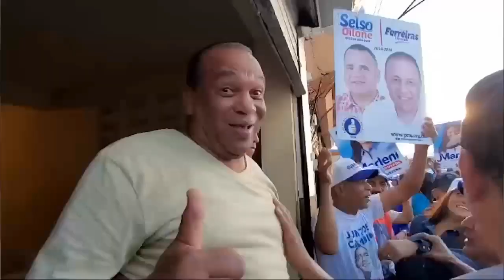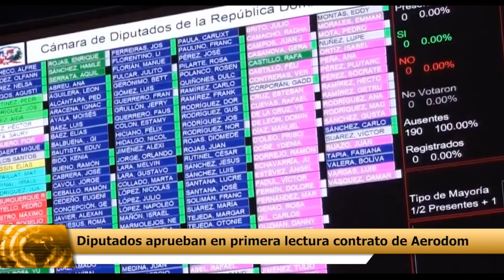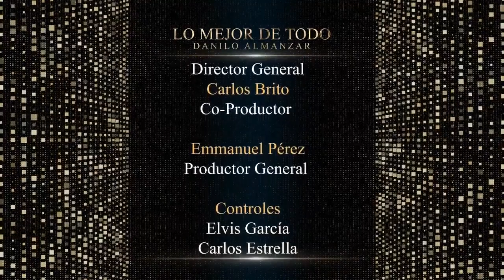Lo Mejor de Todo - Miércoles 06 Diciembre 2023